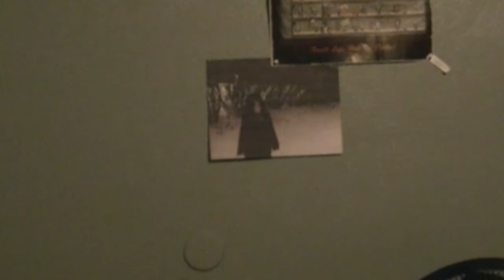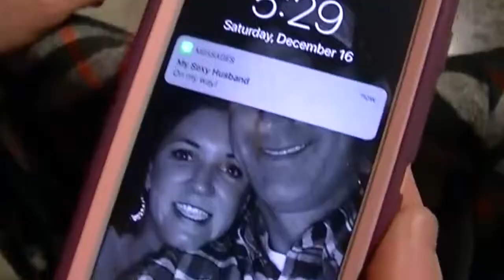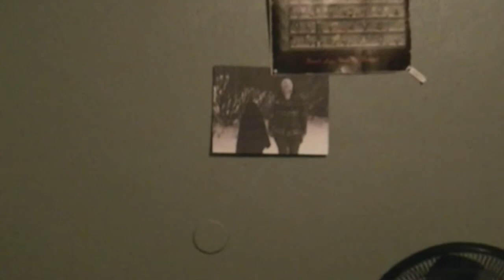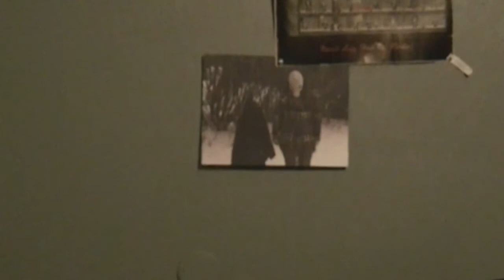"Breathe" My first ever short film! (2016)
I made this one for my TVP class in 2016! Part of My film resume for college for sure!